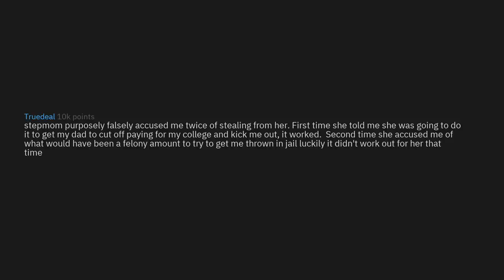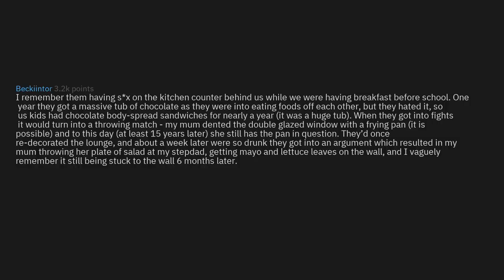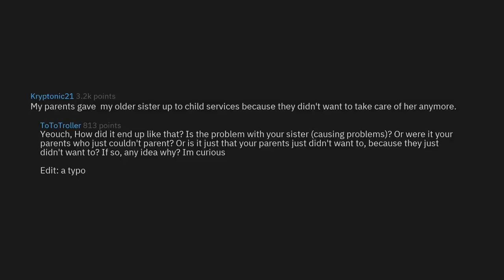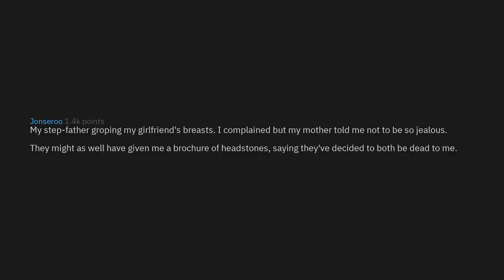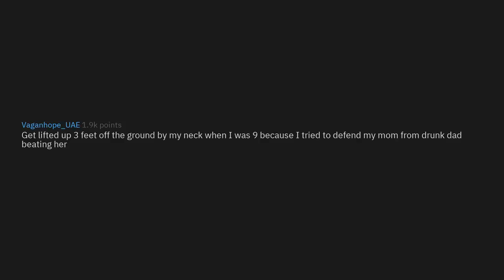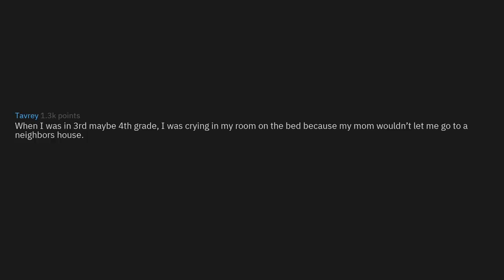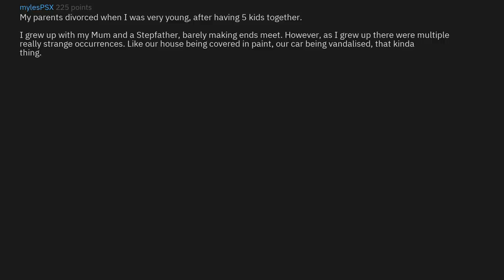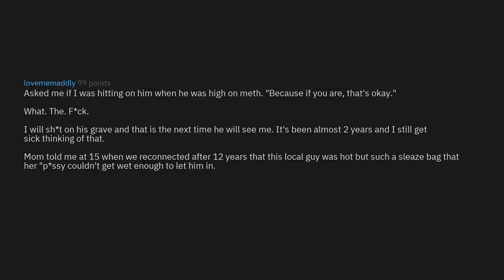What's The MOST F*cked Up Thing You've Seen Your Parents Do? (r/AskReddit Top Stories)